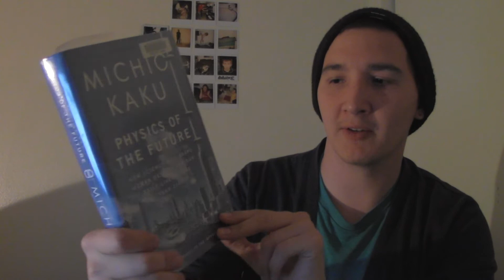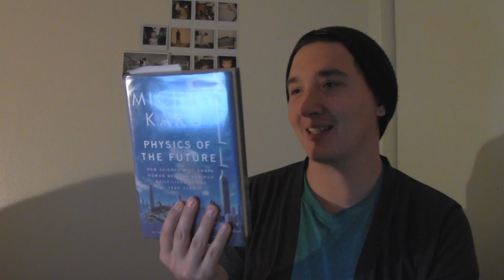Augmented Reality-Smart Contact Lenses-The Future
What would you Scan?
In this video I discuss Augmented Reality,Smart Contact Lenses The Future and Dr.Kaku's book. I hope it'll be able to lock on a object and display it ether in the foreground or in background,To help you get an idea,think of going to Rome and looking at the Colosseum and have the missing pieces digitally put together.There are many applications that can be implemented using this technology,this is just one of many.

AMAZON WISHLIST

Scanning Objects with Smart Contact Lenses

Shot On Canon VIXIA HF R30